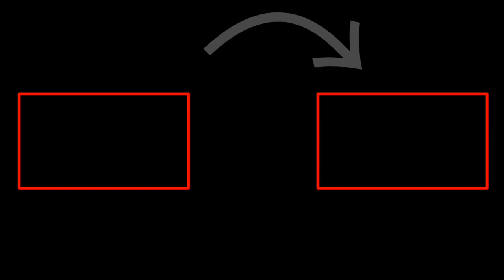How To Auto RPG In Chicken Gun | 128 Gaming TV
♡ I Hope You Video Like . Thanks For Like . Iam Hardwork Please Support ♡

                        My Channel